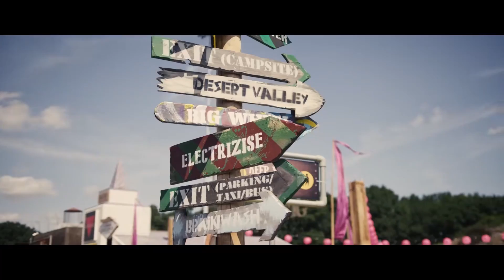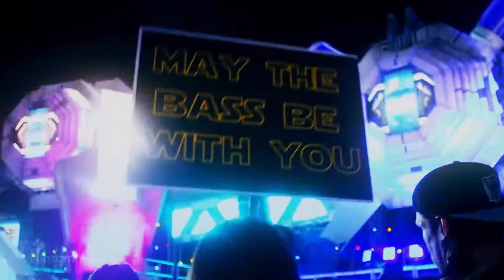Top 10 Biggest Electronic Festivals Worldwide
If you liked it,like it.

Put in comments below , who’s Top 10 you would like to see next.

House is a genre of electronic dance music characterized by a repetitive four on the floor beat and a tempo of 120 to 130 beats per minute.[14] It was created by DJs and music producers from Chicago's underground club culture in the 1980s, as DJs from the subculture began altering disco dance tracks to give them a more mechanical beat and deeper basslines.[1]

The genre was pioneered by DJs and producers mainly from Chicago and New York such as Frankie Knuckles, Larry Levan, Ron Hardy, Jesse Saunders, Chip E., Steve "Silk" Hurley, Farley "Jackmaster" Funk, Mr. Fingers, Marshall Jefferson, Phuture, and many others. Its origins derive from within the Black American LGBT communities but has since spread to the mainstream.